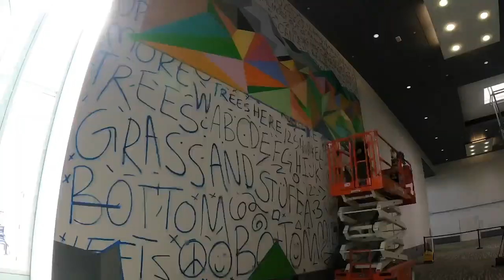Behind the Art of "Cub's First View"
Mural Artist Jesse Melanson and Tracey Oliver of the Sierra Arts Foundation speak on the importance of art in the community.